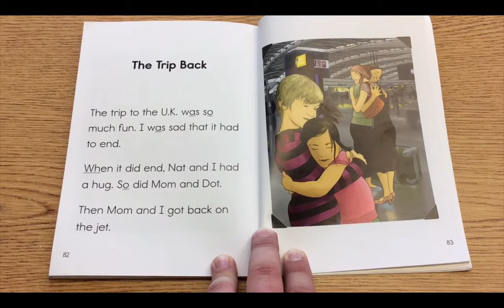The Trip Back